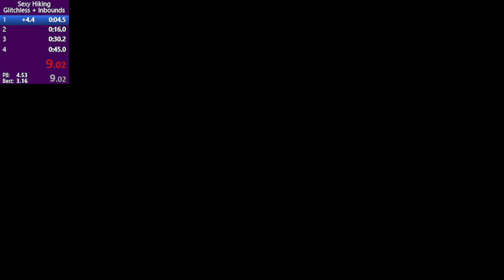2022 06 14 recording started at 05 47 07 GMT+3